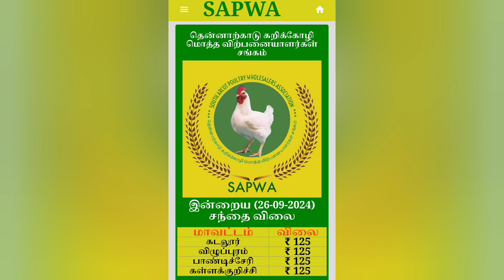இன்றைய💯கோழியின் விலை நிலவரம் 26.09.24|today Chicken rate|tamilnadu broiler chicken Rate